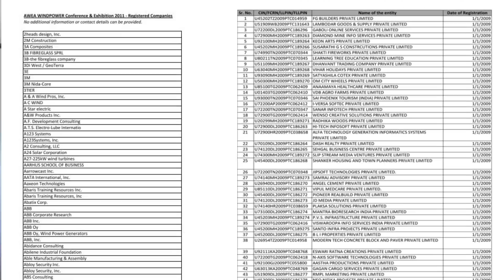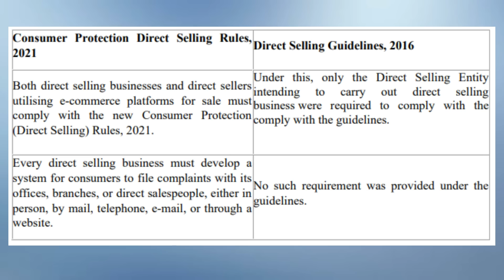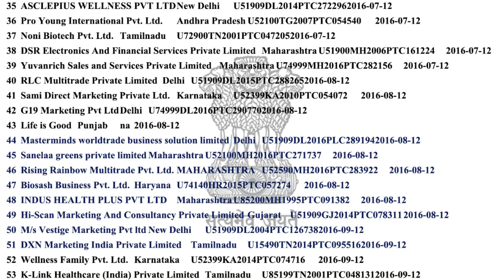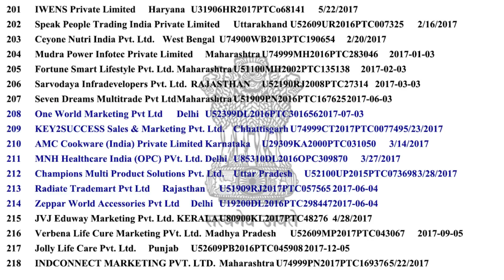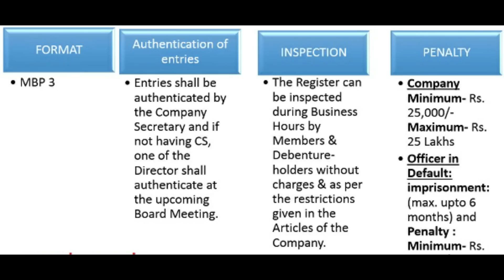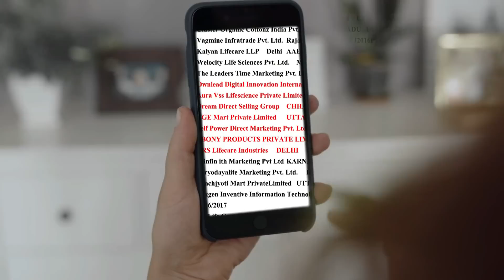Total Reg. Legal Direct Selling Company List | All Network Marketing Company List 2023-24 |MLM India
✅ PDF Download - Reg. Legal Direct Selling Company List 2023-24

✅ Success Secret.
World Best Brand of Network Marketing Succes E-Book

✅ Save your  Rs. 23 For E-book

👉Payment Done होने पर Thank you for your order Show होगा फिर Scroll Down करके E-Book को तुरंत Save or Download करे :

network marketing roast video
mlm
best network marketing companies
direct selling company list 2022
network marketing company
direct marketing
direct selling company
direct selling
marketing business
mlm company
best mlm company in india
sami direct
future of direct selling business in india
network marketing company in india list
new mlm company
best direct selling company in india 2022
future of direct selling
future of network marketing
नेटवर्क मार्केटिंग
 डायरेक्ट सेलिंग
new network marketing companies 2022